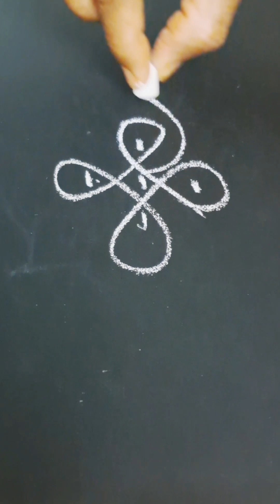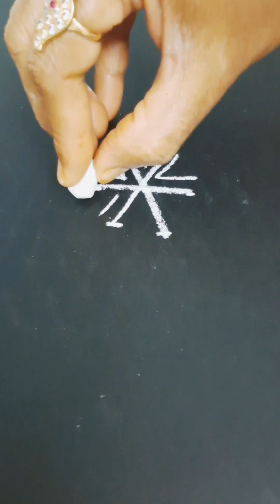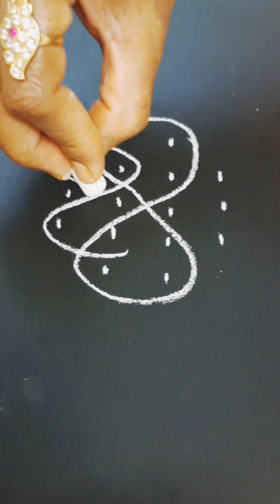A-23 நவம்பர் மாத சிறப்பு கோலம் Navamber special rangoli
நவம்பர் மாத சிறப்பு கோலம் Navamber special rangoli